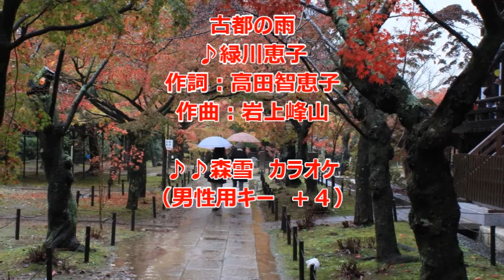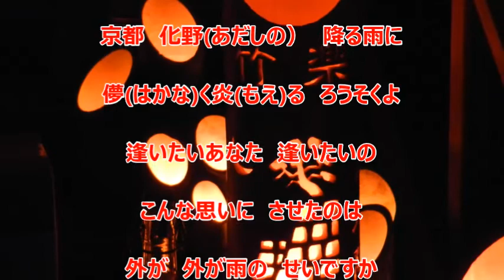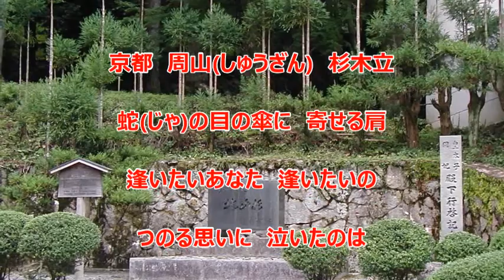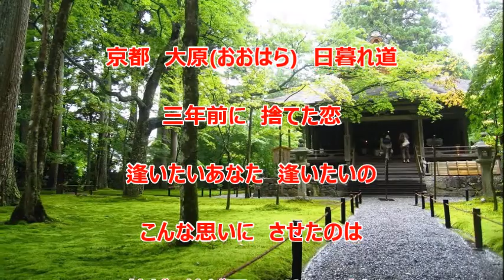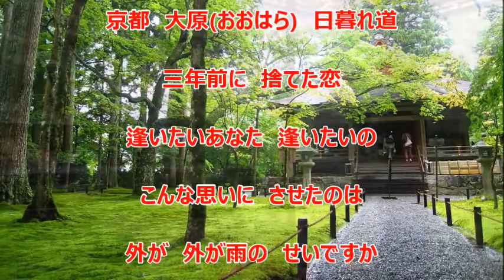古都の雨／緑川恵子 カラオケ（男性用キー ＋４）